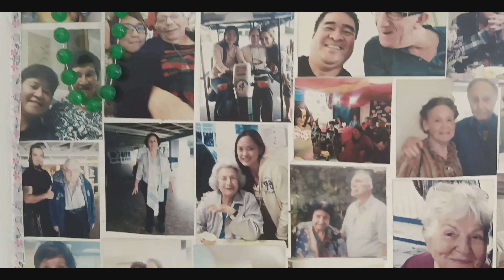MY EMPLOYER BIRTHDAY PARTY#CAREGIVER LIFE IN ISRAEL#SAR24 VLOGS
Hi
   Hope you guys are like this video.